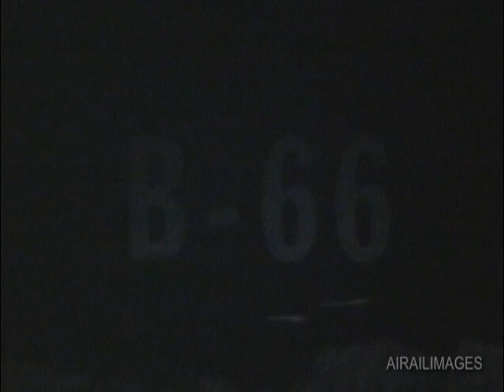USAF 1954 Manned Aircraft Review Part 1 of 2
Classic old official U.S. Air Force film describes production and experimental Cold War aircraft and projects. Fascinating look at the Golden Age of Flight Test.